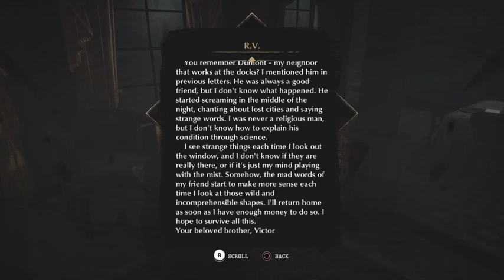The Sinking City part 4 Letters Of The Lost And The Collector Killed